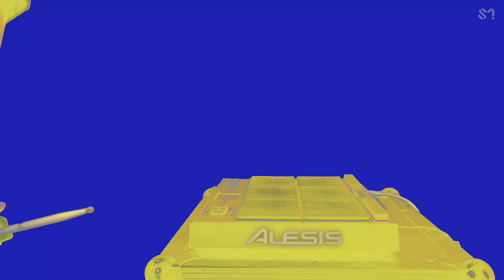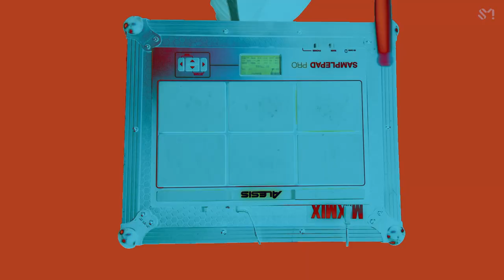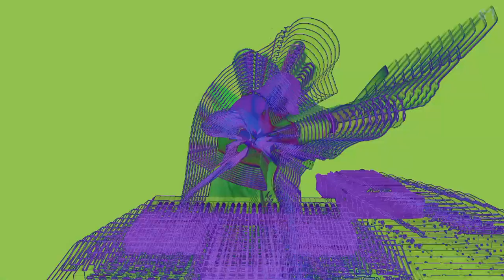IMLAY 'UTOPIA' Live Set Video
01 Asteroid (Piano Ver.)
02 UTOPIA
03 Too Good (Feat. CHENLE of NCT)
04 Left The City
05 Save The World (Feat. YESEO)
06 Airplane Mode